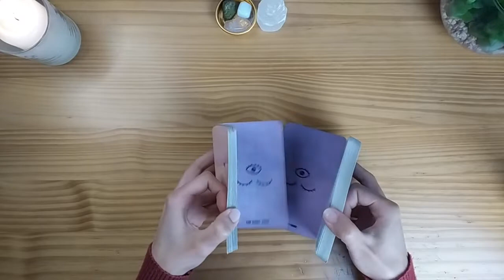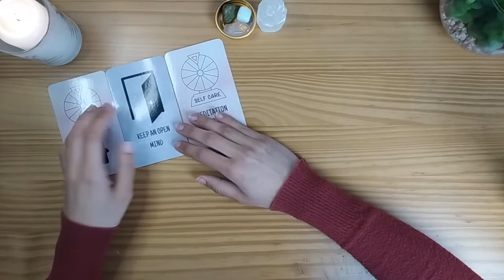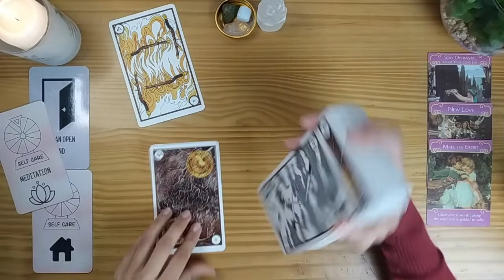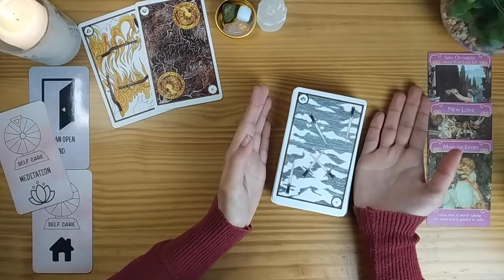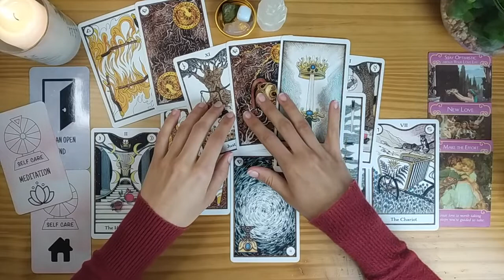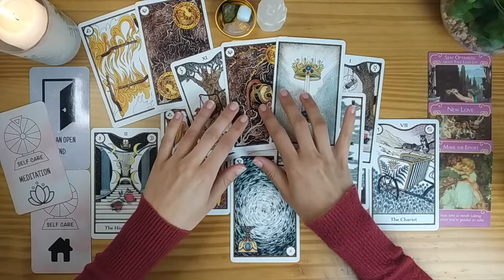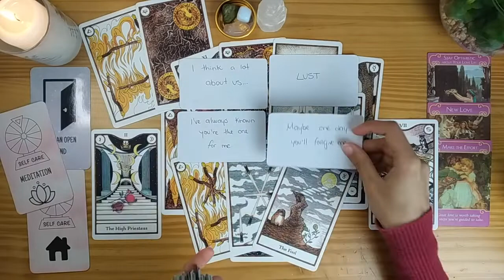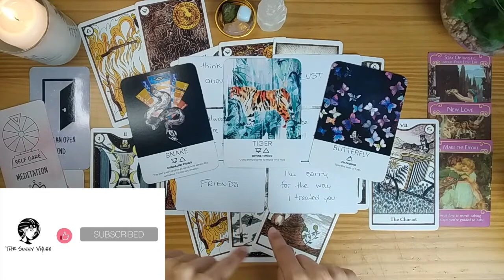LIBRA ✨ There Are No Red Flags ✨ APRIL Love Tarot Reading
Hey there Libra!! Today we have your LOVE Tarot reading for APRIL 2021. We're taking a look at how they feel about you, messages from them and what's going on in the connection. I hope you enjoy it! 😚

*You can now buy my deck "Messages and Advice From The Universe"*